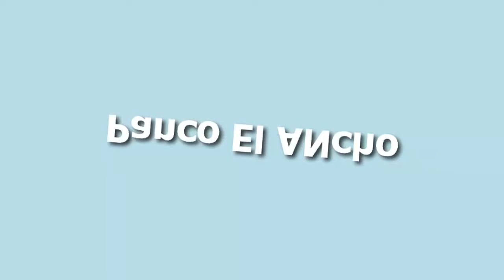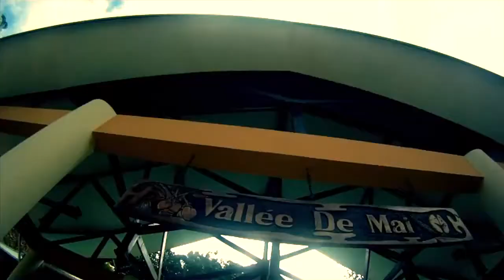Seychelles Travel Video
Seychelles Travel Video - Youre planning a trip to the Seychelles? Lucky you! Mother Nature was very generous with these 115 islands scattered in the Indian Ocean and has spoiled them rotten. Undeniably, the beaches are the big attraction, and what beaches: exquisite ribbons of white sand lapped by topaz waters and backed by lush hills and big glacis boulders. And nary a crowd in sight.

Which island should you go to? Dont sweat the decision too much. Be it one of the three main islands of Praslin, La Digue or Mahé - its mountainous interior being home to Morne Seychellois National Park - or any outlying island, youll strike gold.

With such a dreamlike setting, the Seychelles is, unsurprisingly, a choice place for a honeymoon. But theres much more to do than simply cracking open a bottle of champagne with the loved one in a luxurious hotel. Having earned a reputation as a paradigm of ecoTravelism, the Seychelles is a top spot to watch birds and giant tortoises in their natural habitat. And a vast living world lies just below the turquoise waters, beckoning divers of all levels. When you tire of beaches you can venture inland on jungle trails, indulge in fine dining or enjoy the sublime laid-back tempo.

And time has come to spread the word: yes, this paradise is accessible to us all. On top of ultra-luxurious options, the Seychelles has plenty of quaint, affordable self-catering facilities and guesthouses, often situated on some of the best land. Though it remains an expensive destination, its Travelist authorities are now targeting non-millionaires, promoting these economy options. But fear not: mass Travelism it will never be.

Seduced? Push open your travel agents door and book your ticket to paradise.

Enjoy Your Seychelles Travel Video!